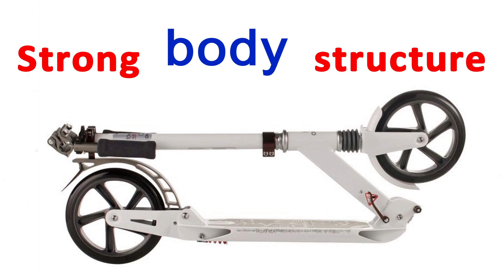Scooter Marketing Video 1